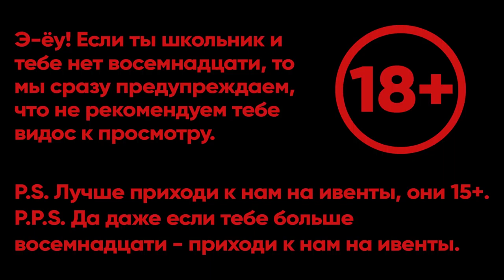Minsk Independent Battle Arenа #12: lastend vs ВVЙС